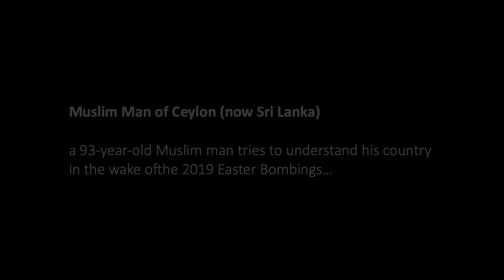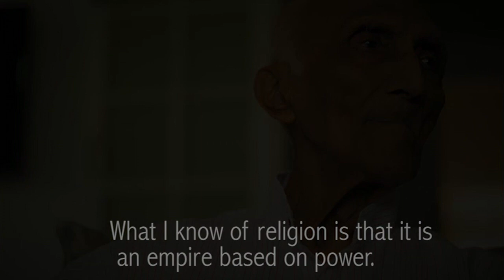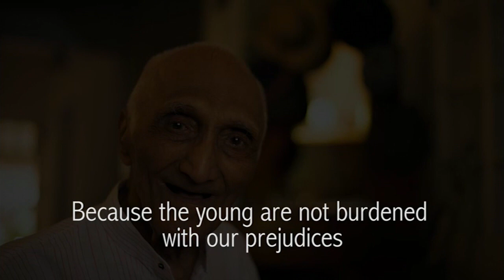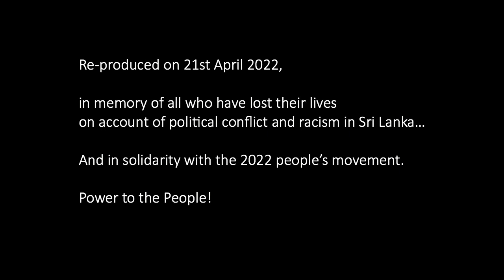Muslim Man of Ceylon (now Sri Lanka)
… a 93-year-old Muslim man tries to understand his country in the wake of
the 2019 Easter Bombings…

Narrated by Mr. Hussein.

Published in 2022 in memory of all those who lost their lives on account of political conflict and racism in Sri Lanka.